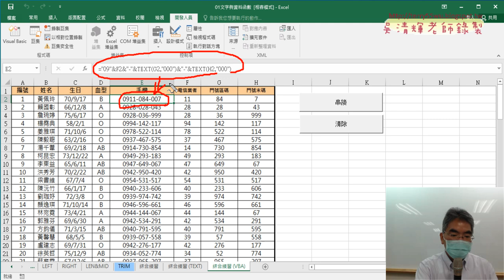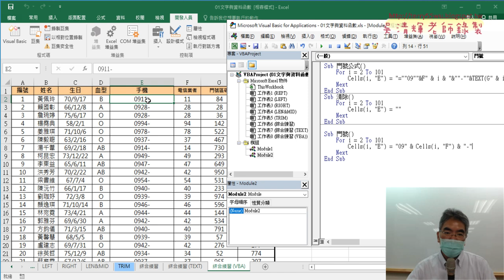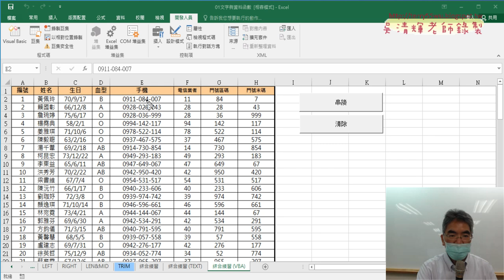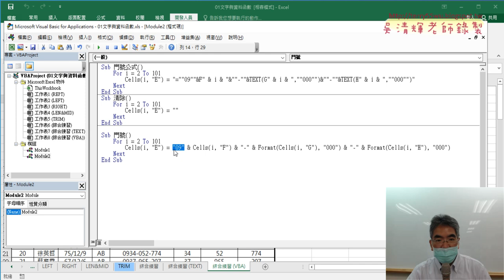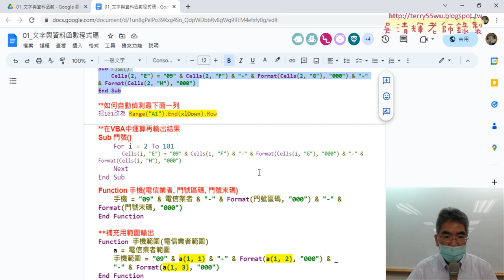05 改為用Format函數輸出串接結果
上課內容：
01_重點複習與執行錄製的巨集VBA程式
02_巨集註解與逐行執行VBA程式
03_自行撰寫VBA的SUB程序門號公式
04_增加迴圈清單範圍與串接變數
05_改為用Format函數輸出串接結果
06_總結門號公式VBA與練習151括弧字串
07_存檔為啟用巨集活頁簿與尋找括弧字串
08_用FIND與MID與IFERROR函數
09_錄製巨集與註解
10_用VBA撰寫括弧字串VBA程式
11_括弧字串直接用VBA的函數輸出結果

上課用書：
Excel VBA一點都不難：一鍵搞定所有報表
作者： Excel Home
出版社：博碩
出版日期：2013/06/26
定價：380元

吳老師  112/7/22